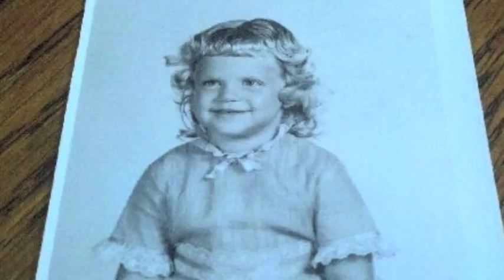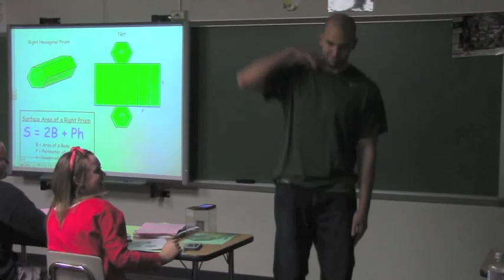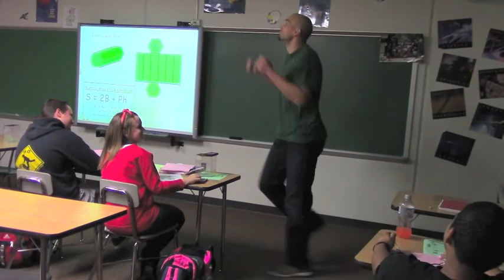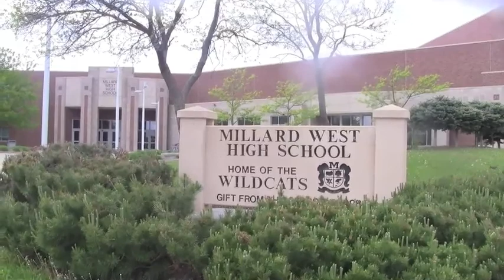Senior Broadcast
Wildcat Report May 19th: All about seniors, includes teacher's dancing.  Reporters: all the awesome seniors who worked hard for so many years- Brianna Davis, Kylie Widseth, Ally Zimmer, Tess Riecke, Faith Cain, Momo Zepka, Kate McGinn, Carlo Pelacani, Taylor Fischetto. Editors: Faith Cain and Brianna Davis.